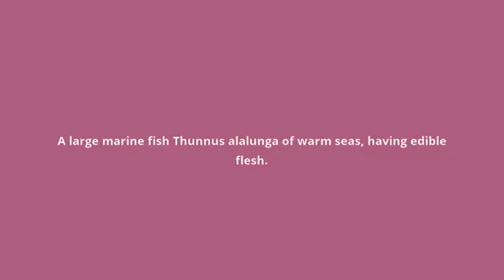what is the meaning of albacore